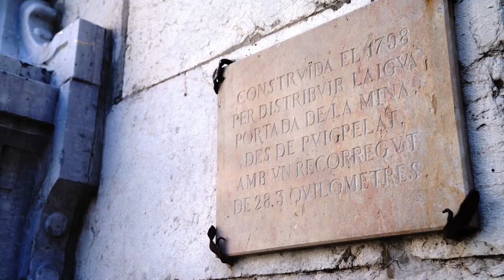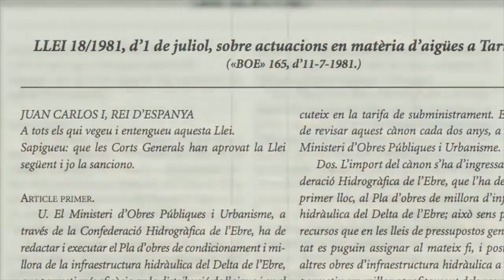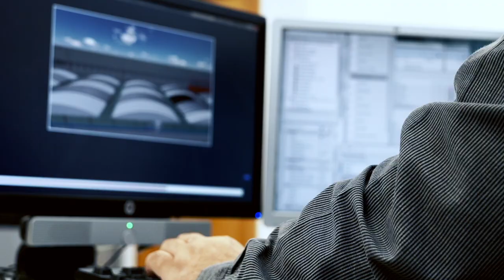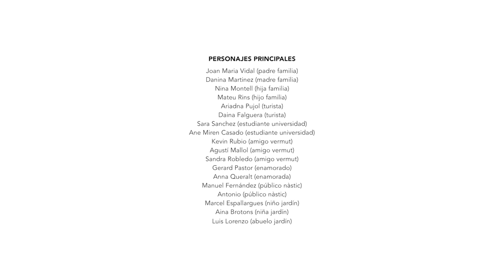Vídeo corporativo para las jornadas AEAS 2017 | Ematsa y el Consorcio de Aguas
Vídeo corporativo en Tarragona de Ematsa y el Consorcio de aguas para las Jornadas AEAS 2017 en Tarragona. Vídeo resumen de la historia del agua en Tarragona y muestra el trabajo de ambas entidades.